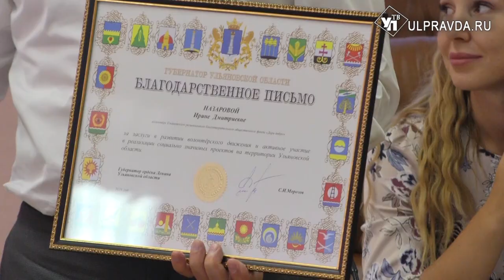Итоги дня от Ulpravda.ru. Местные инициативы, новая техника, «Сто лучших песен»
Что произошло в Ульяновске 3 июня.
Смотрите сегодня в выпуске:
Ульяновская область стала «Счастливым регионом»
Жить на селе станет лучше. В Ульяновской области увеличено финансирование проектов местных инициатив
Ульяновским многодетным семьям подарили машину и сертификаты на школьную форму
На дорогах Ульяновской области поедет новенькая техника